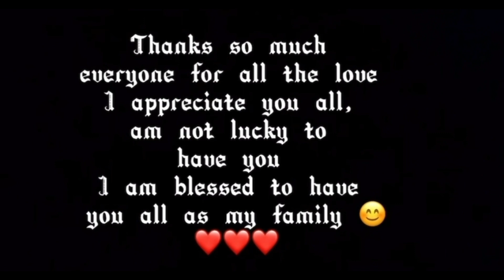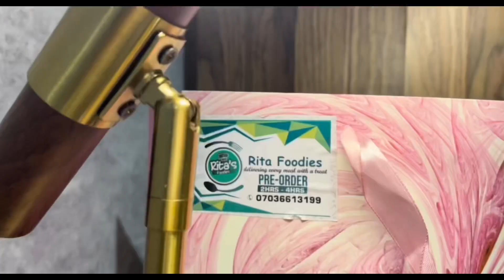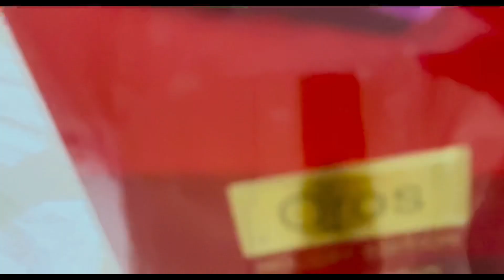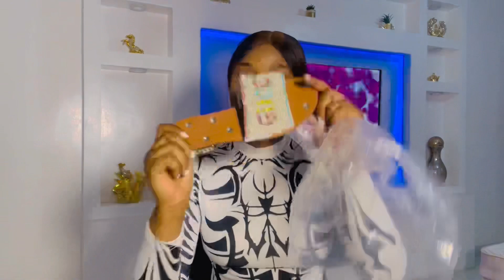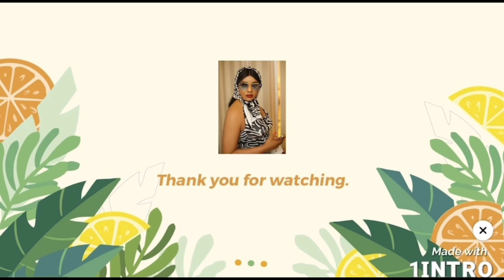UNBOX ALL MY BIRTHDAY GIFTS WITH ME.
This video is about me unboxing all my birthday gifts, I hope you enjoying watching this video and I’ll see you in my next one on Sunday by 5:30pm
LOVE FROM ME TO YOU 🥰

To see more of this me kindly head up to my Instagram page @official_Lulu22.